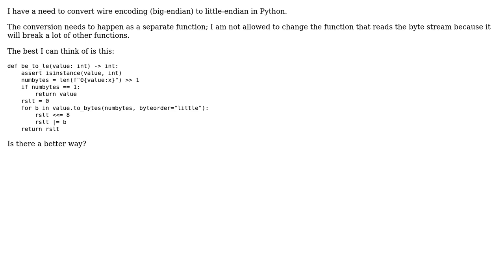Code Review: Indeterminate-length big-endian to little-endian conversion in Python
With thanks & praise to God, and with thanks to the many people who have made this project possible! | Content (except music & images) licensed under CC BY-SA | Music | Images & others | With thanks to user unddoch user pepoluan user 200_success and the Stack Exchange Network Trademarks are property of their respective owners. You are responsible for your own actions.